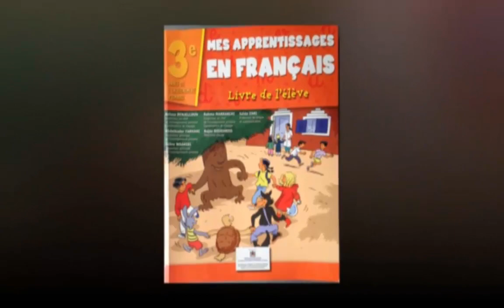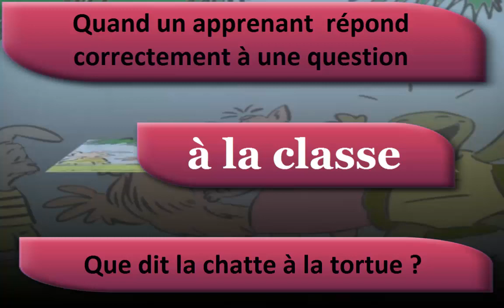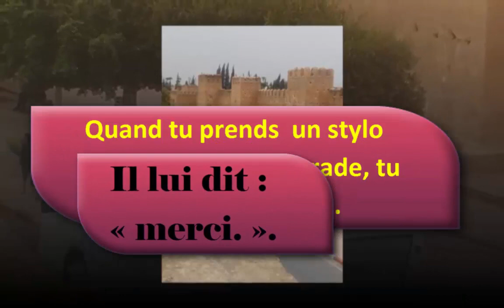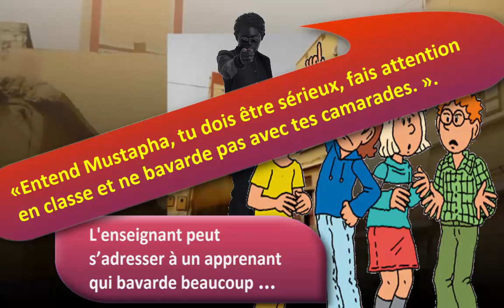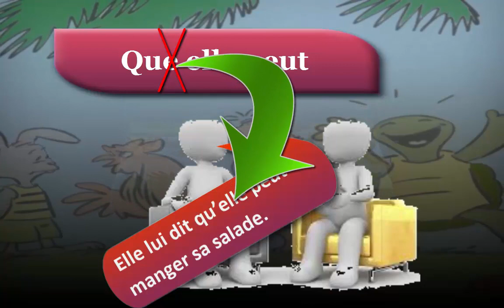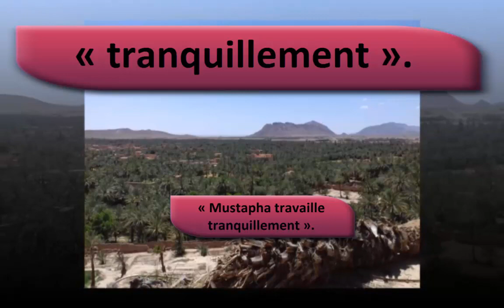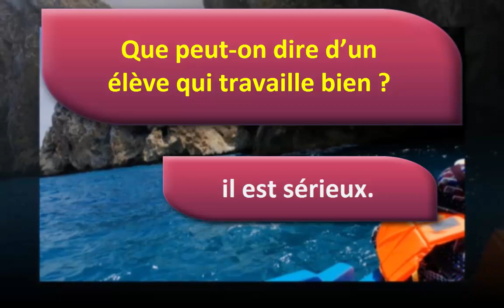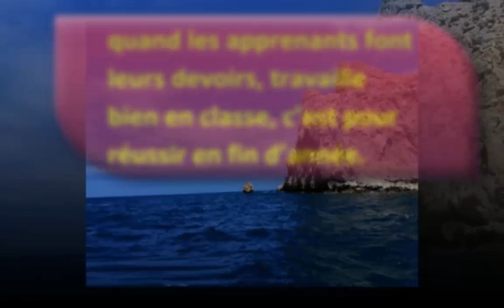Français, 3ème année pr, Nos amies les bêtes, L89